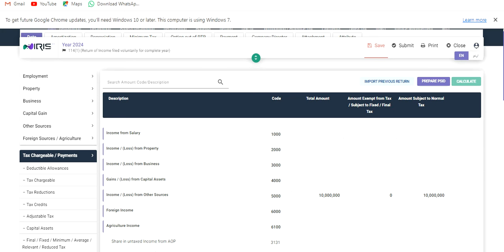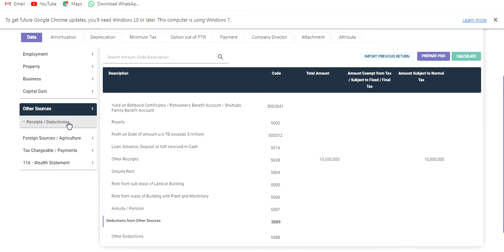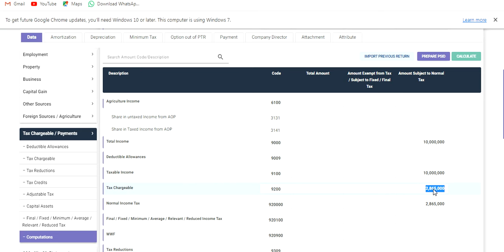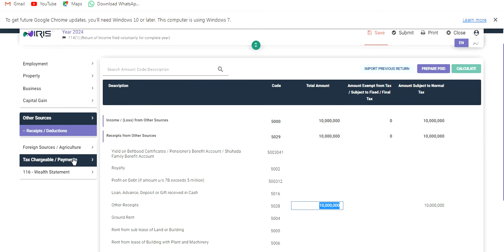Gift | Cash Gift | Income Tax Return | FBR heavy tax on cash Gift | Gift in Inflows of tax return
Filer cannot take any amount as a Gift in CASH form.